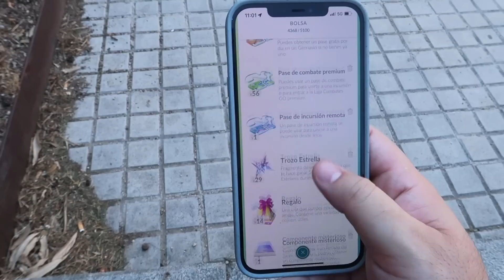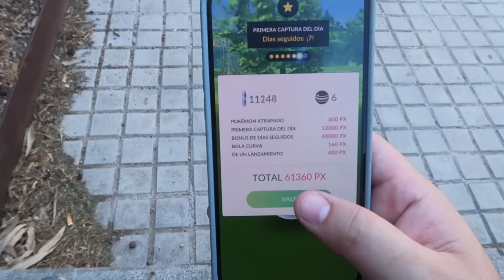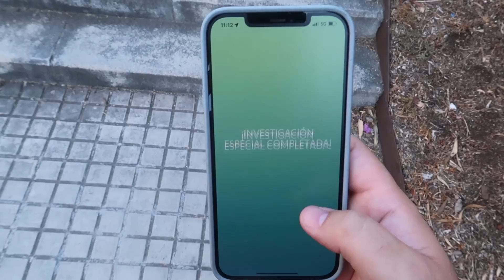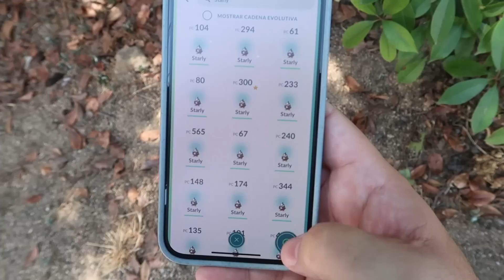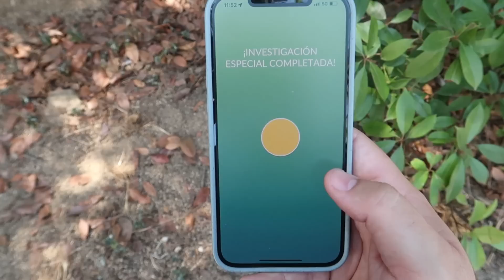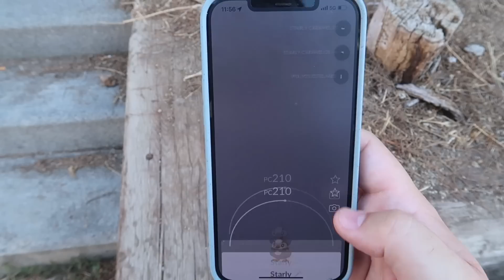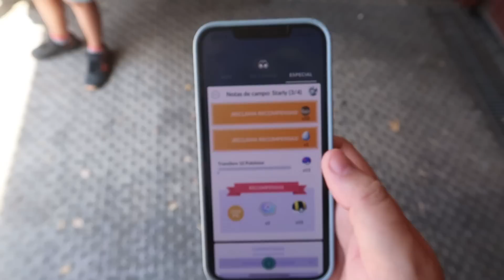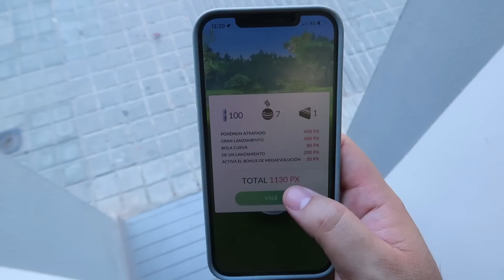¡REGISTRO 3 NUEVOS SHINY y COMPLETO INVESTIGACIÓN en el Pokémon GO COMMUNITY DAY STARLY! [Keibron]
¡Keibrons! Hoy os traigo: ¡REGISTRO 3 NUEVOS SHINY y COMPLETO INVESTIGACIÓN en el Pokémon GO COMMUNITY DAY de STARLY! [Keibron]